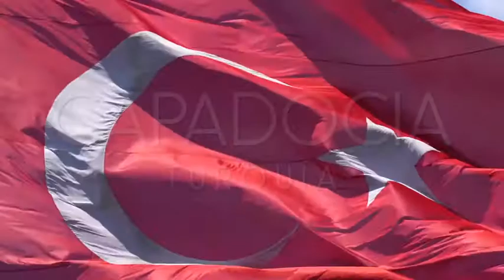DJ Silvio Cordoba super clasicos de los 80´s 90´s 2000 Session #86 remixes Cappadocia turkey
¡Hola a todos! En esta mezcla podrás escuchar la mejor música y remixes de los 80´s 90´s y 2000.

 ¡Espero que les guste y disfrutén de esta megamezcla! :)

Todas las semana subiré un nuevo megaset.

Grabado en OnlyDanceMusic Estudio. Ciudad Autonoma de Buenos Aires. Argentina

01- The Police - Every Breath You Take (Deep Chills Remix) 00:00
02- Haddaway  What Is Love Snebastar  Velchev  Cheeful Remix 04:22
03- Everything But The Girl - Missing (ERNANI REMIX) 06:00
04- REM – Losing my religion 10:20
05- Briam Adams – Summer 69 15:03
06- The Beloved - Sweet Harmony (Dim Zach edit) 19:25
07- Daryl Hall & John Oates - Maneater (Dim Zach Remix) 25:16
08- Andreid – Voyage Voyage 28:59
09- Mr. Been  32:49
10- Coldplay   A Sky Full Of Stars Robin Schulz RemiX 36:45
11- Indeep - Last night a DJ saved my life 40:55
12- Patrice Rushen – Forget me nots 45:30
13- Roxette – the look 49:50
14- Depeche mode – Enjoy the silence 53:10

Tiempo total: 57:25

➡️N'oubliez pas d'aimer mes vidéos, inscrivez vous et partagez le mix si vous l'avez apprécié! Merci beaucoup pour votre soutien
➡️Geben Sie dem Video ein Like, abbonieren Sie den Kanal und teilen den Mix, wenn er Ihnen gefällt! Vielen Dank für die Unterstützung

Copyright Statement: This tracks is not intended to infringe any copyright laws in any way. This is for the sole purpose of entertainment; no profit is gained from this.

Declaración de derechos de autor: esta pista no está destinada a infringir ninguna ley de derechos de autor de ninguna manera. Esto es con el único propósito de entretenimiento; no se obtiene ningún beneficio de esto. Es propiedad con derechos de autor de sus respectivos dueños.